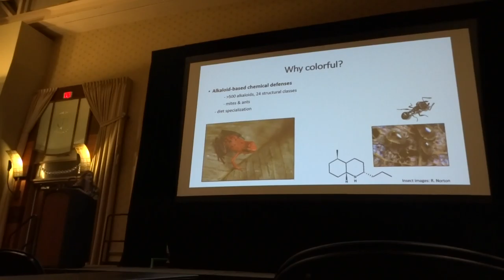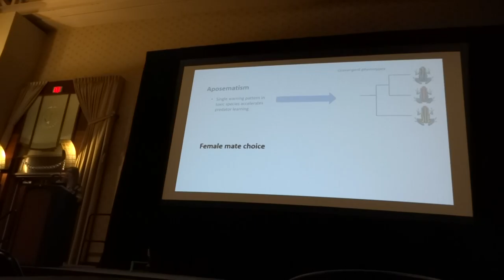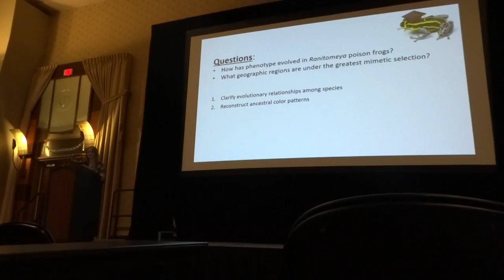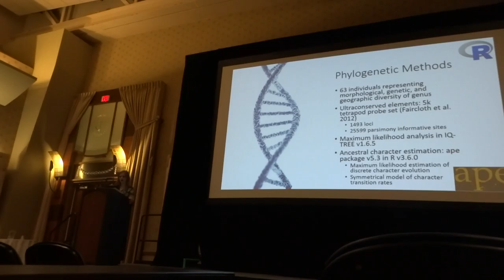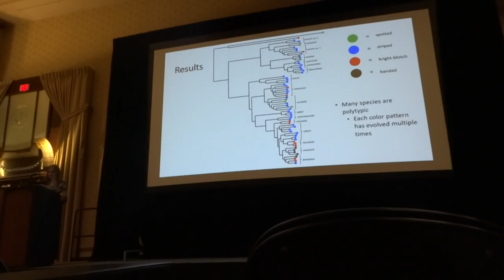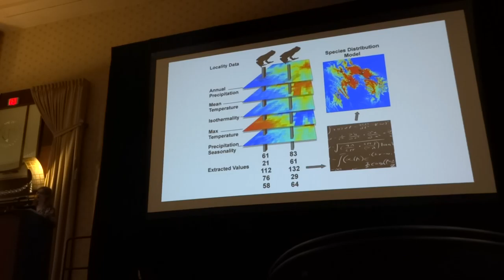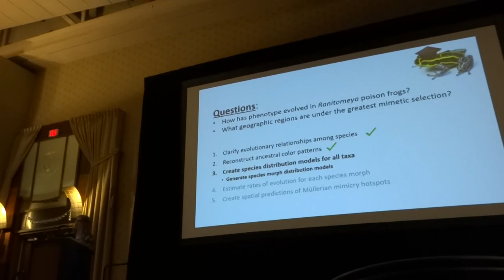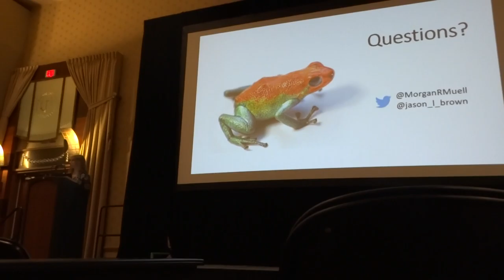Muell: Phylogenomic analysis of color pattern evolution in Ranitomeya poison frogs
Phylogenomic analysis of color pattern evolution in Ranitomeya poison frogs (Amphibia: Dendrobatidae)